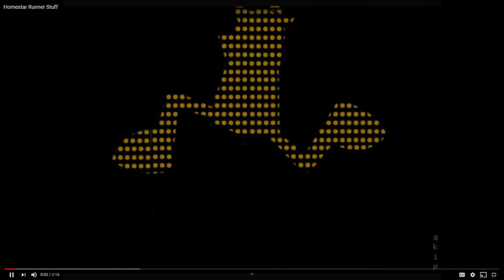U33GoodJerb Origins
Homestarrunner.com
Get all of the best merch. Believe me, I have my siblings' b-days and x-mas sorted out for the next few years thanks to this website. Not to mention, my own purchases as I have only one shirt that exists that has zero holes in it.